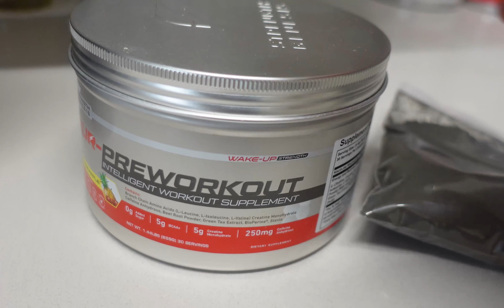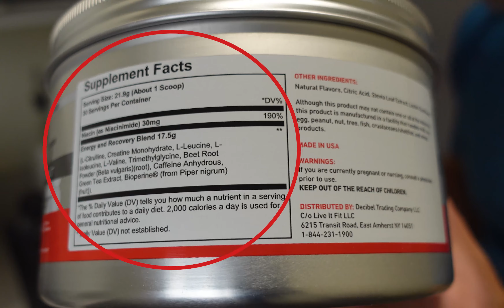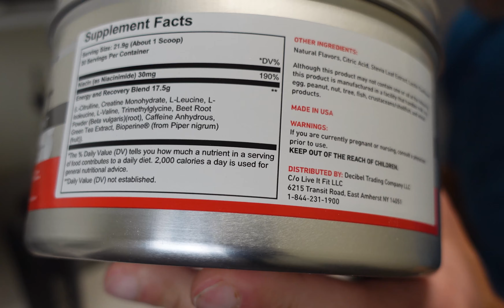Drinking Black Ant Powder for Pre-Workout Benefits!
Please let me know if you found this helpful!

The High Octane Dad Dr. Derek Alessi is the founder of the Supplement company Strength Genesis.

Now, why would someone consider drinking black any power?

I have covered this topic before - and I'm a fan!!

What are the benefits and what does it do?

High in absorbable protein
Rich source of Zinc
Aids in the production of energy especially before exercise

The nutritional consistency is that Black Ant is
A good source of Vitamins B1, B2, B12, D and E
Complete Protein Source (42-67% by mass) Contains all 9-EAA and 17 of 22 total AA
A rich source of Calcium, Phosphorus, Iron, Manganese, Selenium, Zinc and other trace elements In fact, it’s considered by some the highest amount of zinc
Naturally contains ecdysterone which is interesting.

Ecdysterone is the growth hormone of insects which is suspected to play a role in its anabolic effects.* Some research indicates that in rat studies it even acts as a muscle enhancer.  Although, I was not able to find anything regarding human studies

Purported Benefits of Black Ant Powder Include:
Premiere energy tonic (provides direct ATP)*
Strength builder*
Double direction immune system modulation*
May build stress resistance*
Superior Liver and Kidney tonic in Chinese Medicine*
I heard it works best as a pre-workout, early in the AM.  So I thought I’d give it a go.

Once again, the anecdotal stories of black ant powder are amazing.  I figured it was worth dealing with the taste.

Polyrachis Black Ant becomes the # 1 Highest Bio-Available source of Zinc in the natural kingdom when concentrated in an extract form

Zinc:Benefits:
Boosts Your Immune System
Accelerates Wound Healing
May Reduce the Risk of Certain Age-Related Diseases
Zinc may significantly reduce your risk of diseases, such as pneumonia, infection and macular degeneration
Decreases Inflammation
In a study in 40 older adults, those who took 45 mg of zinc per day experienced greater reductions in inflammatory markers than a placebo group.

Let’s look at good sources of Zinc

Alaskan crab contains 7.6 mg per 100 grams (3.5 ounces),

Oysters contain particularly high amounts, with 6 medium oysters providing 32 mg, or 291% of the DV.

One cup of sliced raw mushrooms contains about 3 percent (0.4 mg) of the daily value of zinc, according to the USDA. Kale offers roughly the same amount (0.3 mg) in 1 cooked cup.

Raw black ant powder contains 120mg-180mg of zinc per 1000 grams.  Which is the highest of any food!

Lirong, Shen & Fengqin, Feng & Yucui, Ren. (2006). Nutritional composition of Polyrhachis Vicina Roger (Edible Chinese black ant). Songklanakarin Journal of Science and Technology. 28.

Ending: What does all this mean?

In full transparency, I have not taken Black Ant powder for more than three days.

In fact, I’m on my second bag and have been taking it for almost a month.

Does it make me feel better?  Maybe.  I certainly don’t feel worse.

Has it made me stronger?

Hard to tell.  But my strength is at a high point right now.

Has it helped me with zinc?

Once again, hard to tell.  Since I eat grass-fed beef at least once a week, along with shellfish and take other zinc supplements, I don't think I was in a deficient state to notice.

But for the average guys, looking to feel better, be healthier and strong - it doesn't hurt.

Now I would start with just black ant.  It doesn’t work in a vacuum.

I would start with weight training and proper diet and sleep - the right supplements and then, add the Black Ant Pwd.